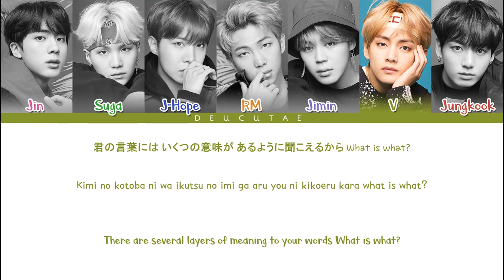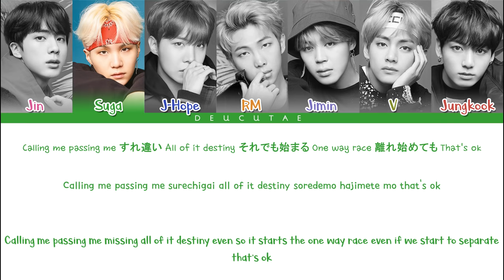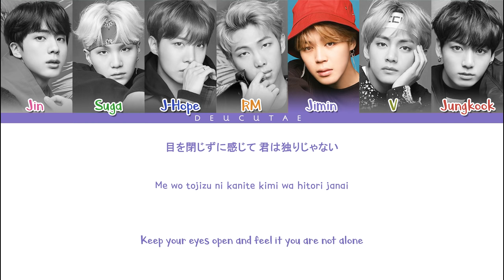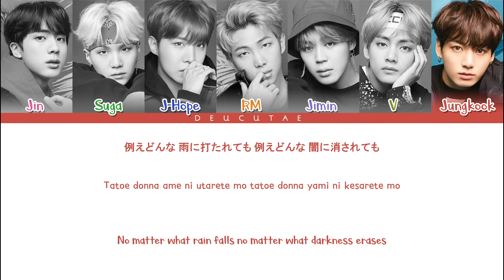BTS 「防弾少年団」- 'DON'T LEAVE ME' LYRICS (Color Coded Kan/Rom/Eng/가사)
▶watch in HD video, and sorry for any mistake♡♡♡

Artist : BTS 「防弾少年団」
Title : DON'T LEAVE ME
Album : 'Face Yourself' 3rd Japanese Album
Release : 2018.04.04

۵CREDITS۵
Kanji : @szkvr
Eng : @szkvr
Rom : @takejun20522_
Video edit by deu cutae

I just made the video lyrics from this song, music and pictures all belongs to source music entertainment.